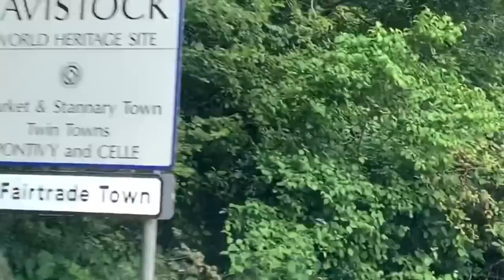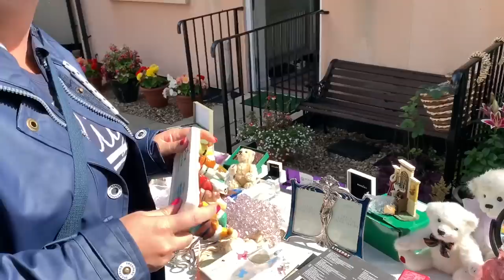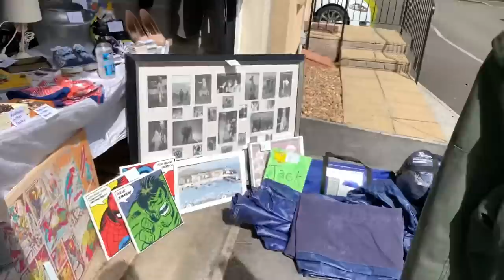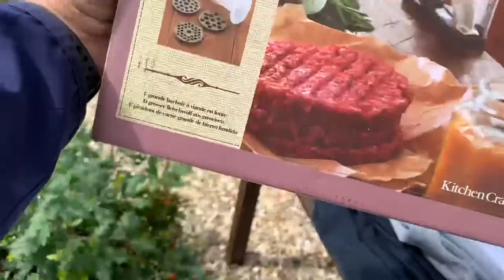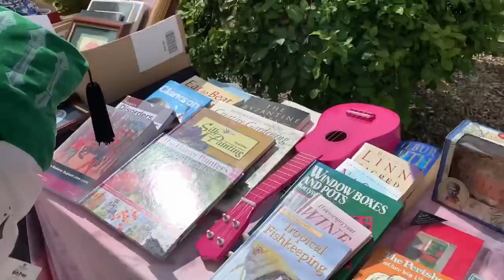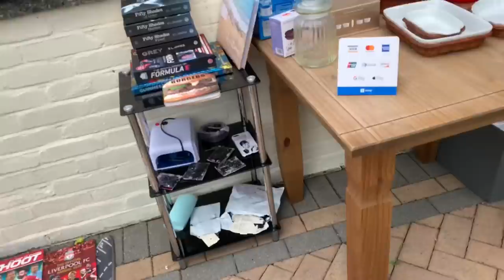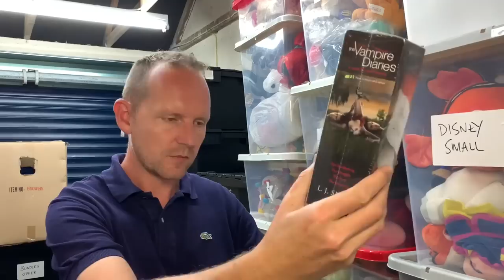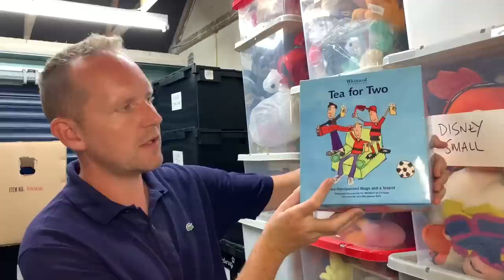Tavistock Door Step Boot Sale | Jumble Trail Walkabout Commentary | eBay Reseller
After visiting Horrabridge Car Boot Sale we drove a couple of miles down the road to embark on the Tavistock Door Step Boot Sale or Jumble Trail as you may call them. Come and have a walkabout with us and see what we pick up...

Amazing Merch, FREE MP3 of our eBay song sent to everyone who makes an order

My ‘Movie Fusion’ eBay Store Front